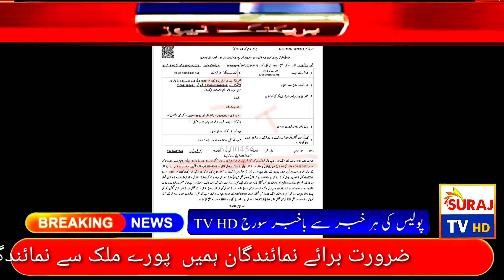لاہور میں چوری کا انوکھا واقعہ "Suraj TVHD "